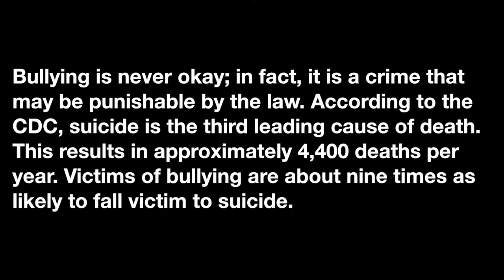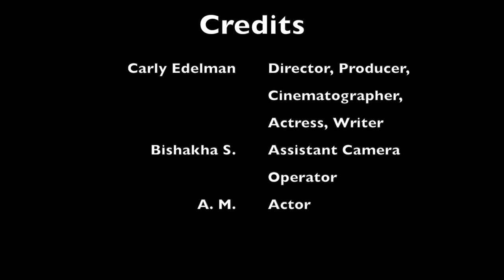Died Online: Behind the Scenes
This is a bit of background regarding my other film, Died Online. Hopefully, this will also bring awareness to the serious nature of bullying and will help bring about suicide awareness.

Created by Carly Edelman's Crew at Fairleigh Dickinson University in 2017 as part of Campus MovieFest, the world’s largest student film festival.

Cast & Crew :
Carly Edelman - Captain, Director, Producer, Cinematographer

Make sure to check out this video and thousands more on the Campus MovieFest